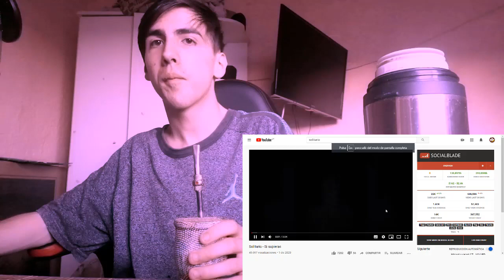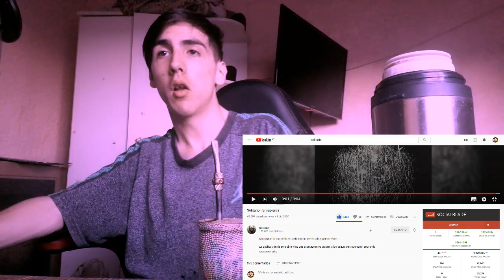Solitario - Si supieras - REACCION